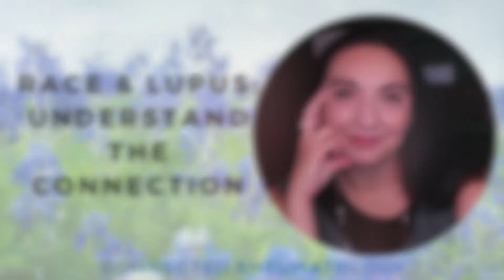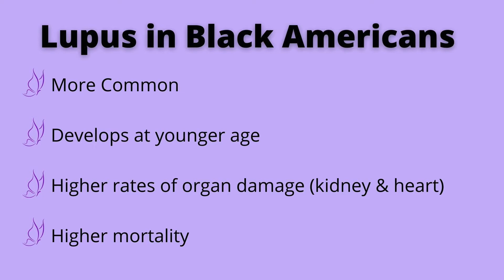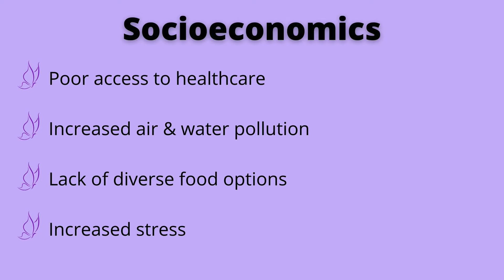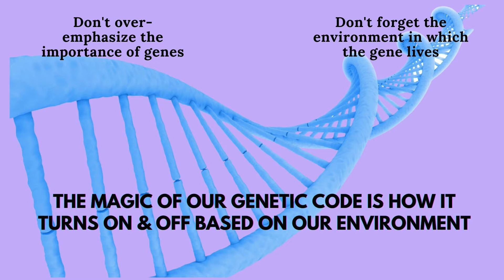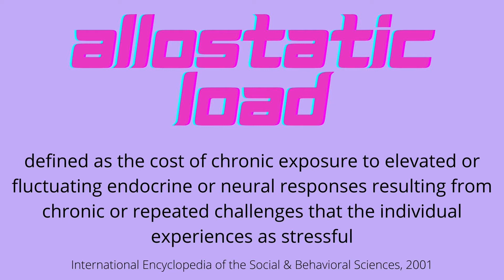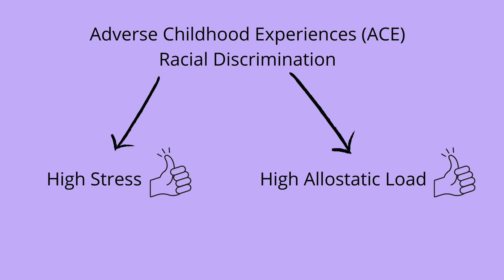Race & Lupus: Understand the Connection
Lupus disproportionately affects the black population. The reasons behind this are likely multifactorial, but we can no longer ignore the impact of racial discrimination.

We discuss all things Rheumatology, Immunology, Diet & Movement & Mental Health & Wellness because we believe IT IS ALL CONNECTED!